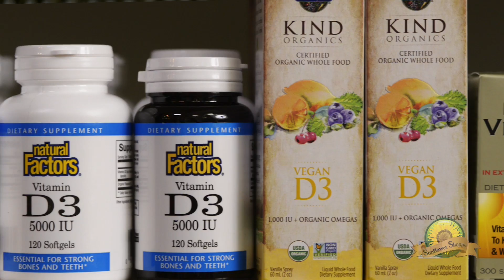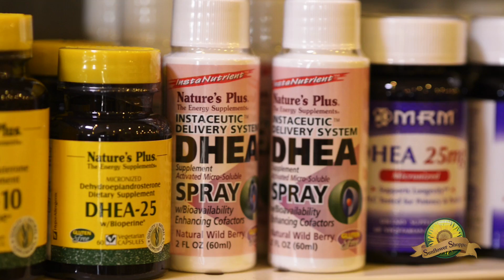Ask the Expert: Dr. Joyce Stroud on Hormones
More great information on hormone imbalance, common menopausal symptoms and the prevalent issue of low testosterone with Dr. Joyce Stroud, DO.